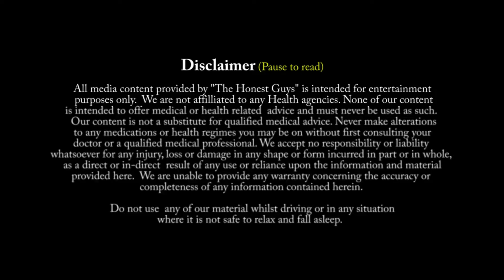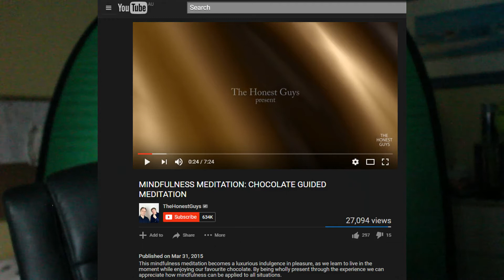THE FULL CHOCOLATE "MINDFULNESS" EXPERIENCE-- Have You Seen It? Extra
I'm back! Apolgies for this hiatus folks. This is just a short HYSI before I upload the new lost media special soon. Cheerzzzzzz for watchinnn - Sam :D

This Have You Scene It? video was on the Chocolate 'Mindfulness' Meditation video by 'The Honest Guys'.

Have You Scene It? You will once you have SCENE these classics. (plz end mah suffering) Have You Scene It? is me looking at bizarre and weird movie scenes AND TRAILERS. There are also more general videos coming that aren't have you scene it related but, are still movie related.